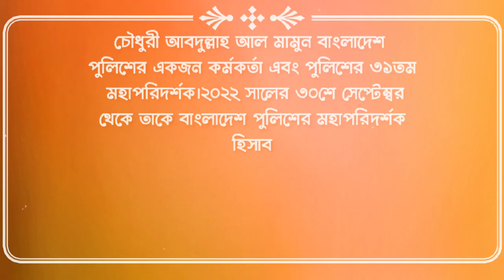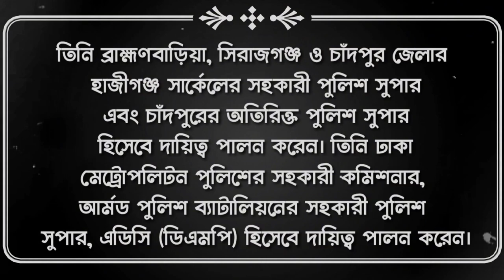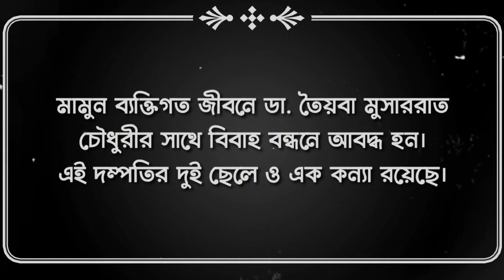বতর্মান আইজিপির পরিচয় ২০২৪ বাংলাদেশ পুলিশ Identity of current IGP এই তথ্য দেশের জনগণ জানা দরকার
Mamun joined Bangladesh Police as an assistant superintendent of police in 1989  Mamun was promoted to Additional IG grade-I on October 202 During his service period he served as superintendent of Police in Nilphamari district, deputy commissioner in Dhaka Metropolitan Police and as Deputy Inspector General in Mymensingh and Dhaka Range and Police HeadquartersMamun was scheduled to retire on Jan 11 2022 but he got an extension on his job until July 2024 on contract basis

আজকে_সেরা প্রশ্ন_2024

সৈনিকদের করে_ট্রেনিং_কয়_মাস_২০২৪

পুলিশে_মাঠে_কি _কি_করানো_হয়

ফায়ার_সার্ভিস_এর_মাঠের_প্রশ্ন উত্তর

র‍্যাব ভিডিও_২০২৩

র‍্যাবের পরীক্ষা_২০২৪

র‍্যাব_ট্রেনিং_ভিডিও২৩